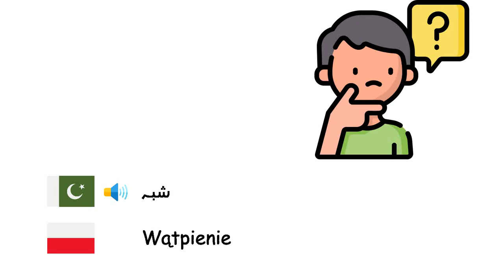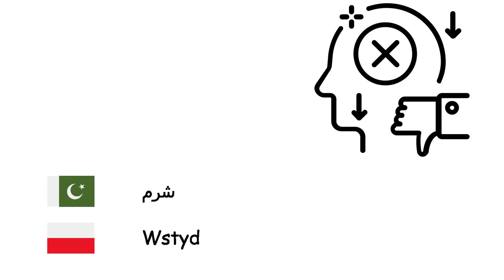احساسات (پولش زبان) (ur-pl)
Fone TV
ur-pl-11
Emocje (Język polski)
خوشی - Szczęście
دکھ - Smutek
امید - Nadzieja
اضطراب - Lęk
ہمدردی - Empatia
ہمت - Męstwo
شبہ - Wątpienie
غصہ - Gniew
اداسی - Nastrój depresyjny
شرم - Wstyd
سکون - Spokój
شرمیلاپن - Nieśmiałość
بوریت - Nuda
خوف - Strach
مایوسی - Rozczarowanie
تقصیر - Wina
حسد - Zazdrość
نفرت - Nienawiść
شغف - Namiętność
تجسس - Ciekawość